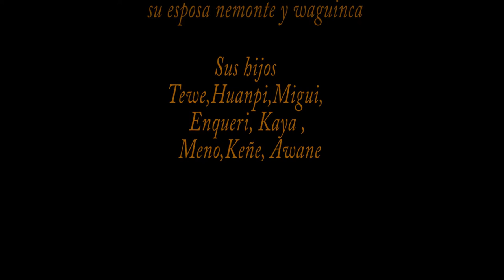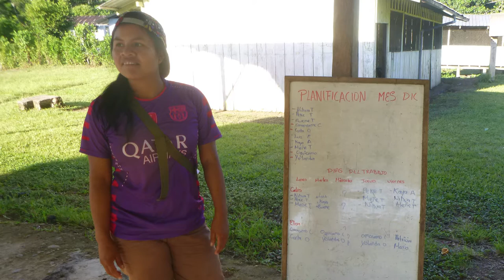mapa_ damointaro_comunidad_waorani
socializacion comunidad_ waorani _damointaro _ su propia mapa